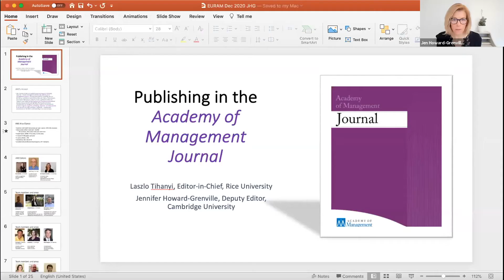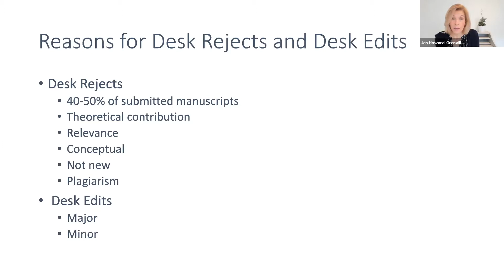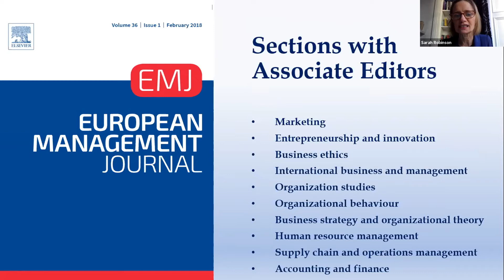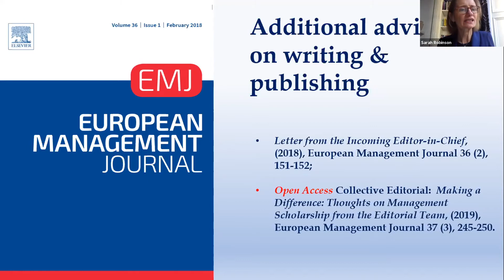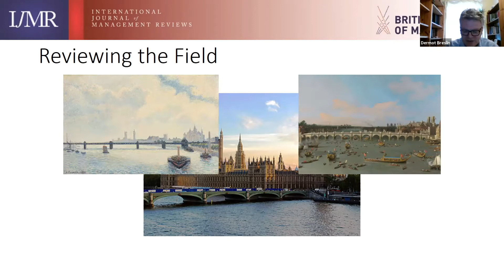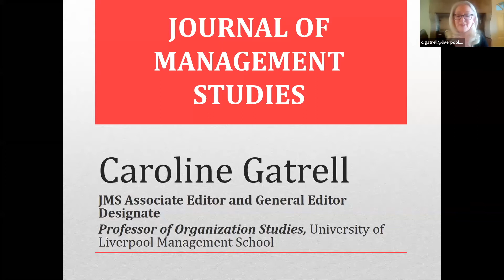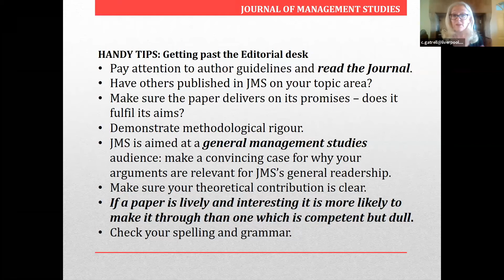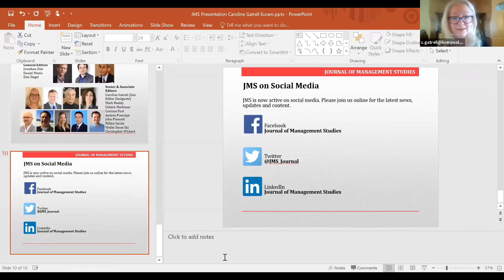EURAM20 - MEET THE EDITORS Panel 2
Saturday 5 December 2020 - Panel II

Moderated by Pierre Dussauge, Vice President Early Career Consortium
Academy of Management Journal – Jennifer Howard-Grenville, Deputy Editor, University of Cambridge

European Management Journal – Sarah Robinson, Co-Editor, University of Glasgow

International Journal of Management Reviews – Dermot Breslin, Co Editor-in-Chief, Sheffield University

Journal of Management Studies – Caroline Gatrell, Associate Editor, University of Liverpool